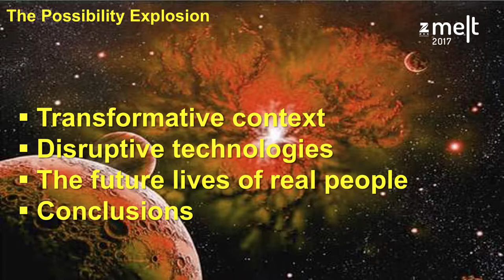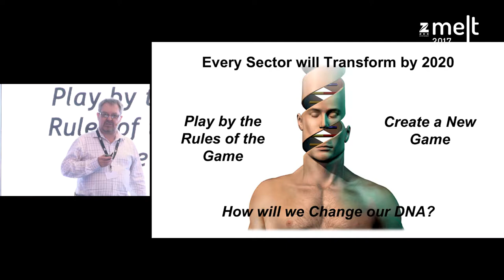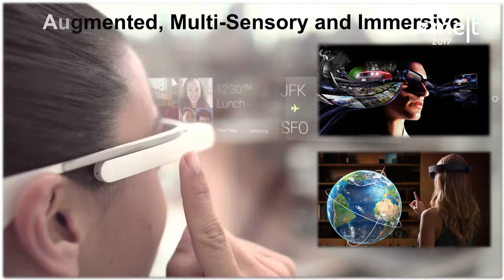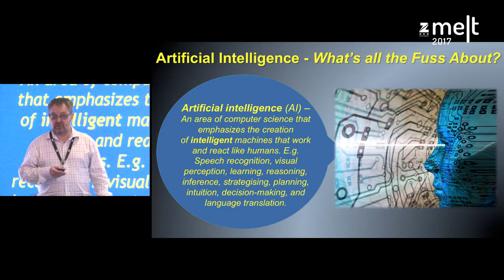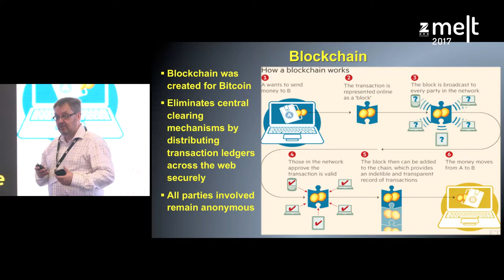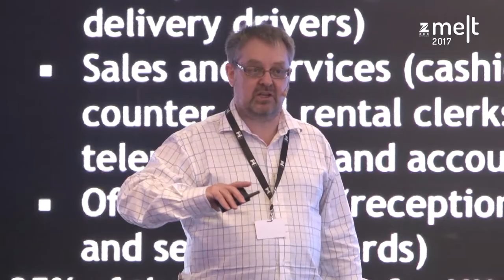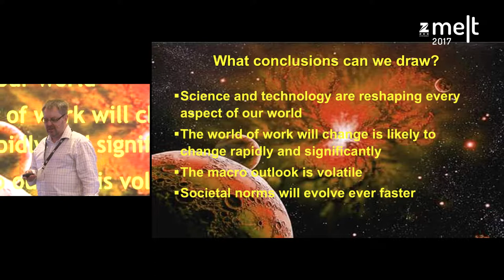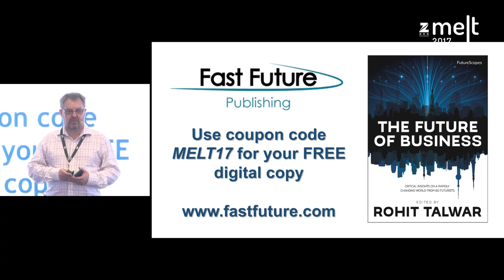Zee MELT 2017 | Future Citizens | Steve Wells | The Possibility Explosion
Steve Wells hypothesizes that humanity will change more over the next 25 years than the coming 200 years. How will this change effect business? Watch on.